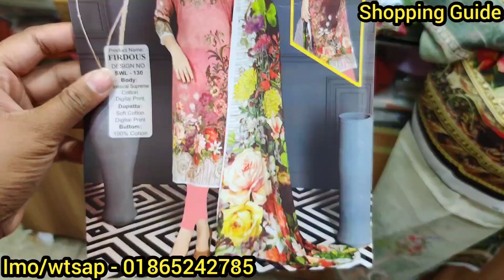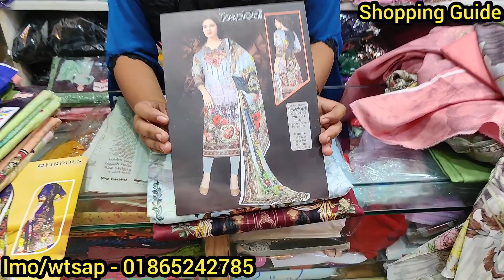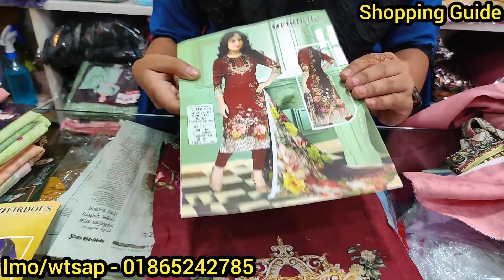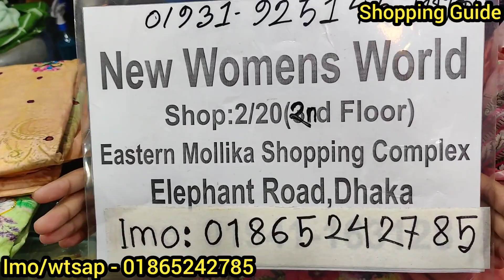অবিশ্বাস্য অফারে পাকিস্তানি ঈদ কালেকশন লোন থ্রিপিস | Pakistani Lon three piece | কমদামে থ্রিপিস